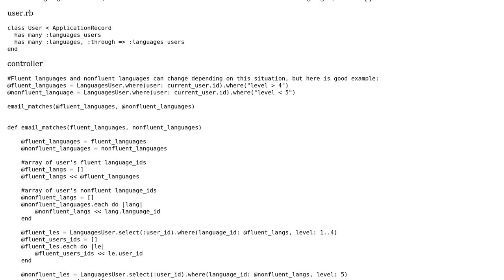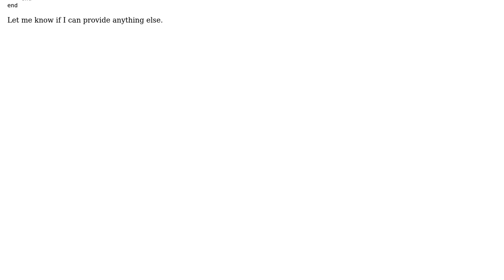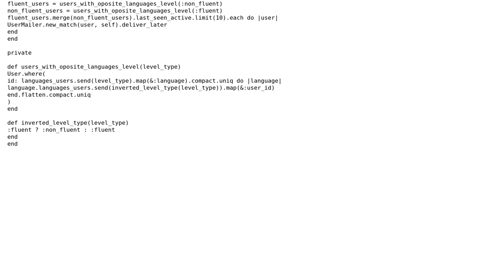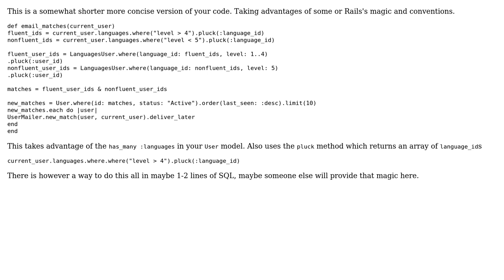Code Review: Rails method to match users according to language fluency level (2 Solutions!!)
Code Review: Rails method to match users according to language fluency level

With thanks & praise to God, and with thanks to the many people who have made this project possible! | Content (except music & images) licensed under CC BY-SA | Music | Images & others | With thanks to user gwalshington user Eyeslandic user effect305 user 200_success and the Stack Exchange Network Trademarks are property of their respective owners. You are responsible for your own actions.